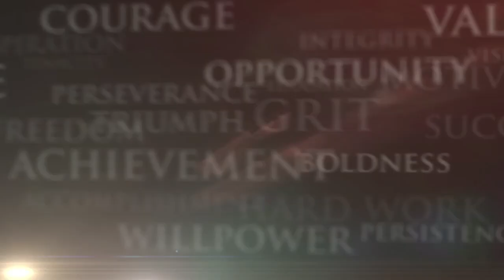Randall Dee Hubbard- 2014 Horatio Alger Award Recipient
2014 Horatio Alger Award Recipient Randall Dee Hubbard recounts the hardship he faced working his way through college, and the path he carved en route to becoming a leading partner at Safelite.